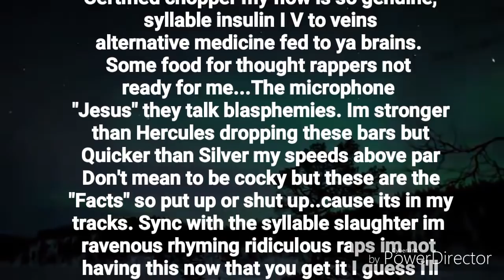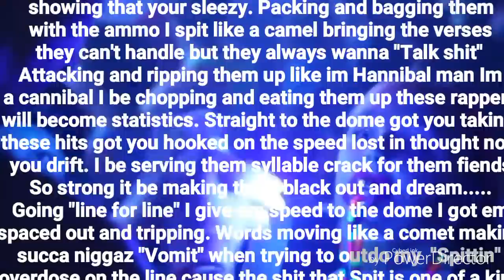Doin speed - S7ven Da Don (Fast Rap) Produced by Cyrov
Video of Northern lights produced by Bentours